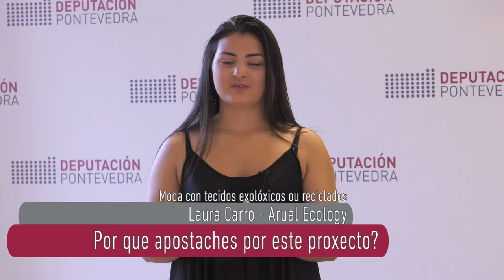SmartPeme: Arual Ecology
O II Programa de Aceleración de Empresas do Sector Comercio da Provincia de Pontevedra conta coa iniciativa de Laura Carro, que puxo en marcha unha firma de moda confeccionada con tecidos ecolóxicos ou reciclados en Vilagarcía de Arousa.